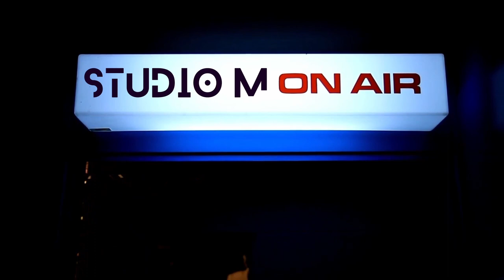Lauras Theme SILENT HILL 2 COVER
You didn't forget about the tape did you?

DUBBY ENERGY! USE CODE
LINKS:
SC Soundcloud.com./studiomercy
STEAM /id/cryingforallthesehoes